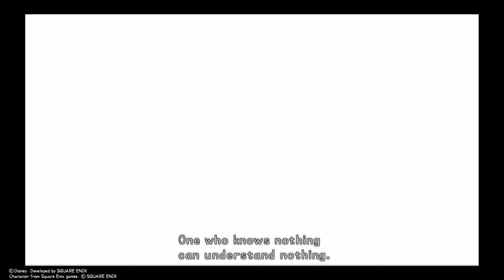Kingdom Hearts part 22